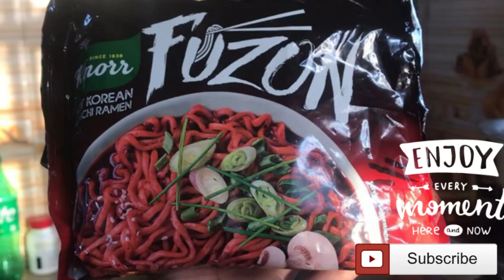My first vlog Korean noodles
here you have a lot of fun videos enjoy every moment of your life have fun guys

Korean noodles making first time